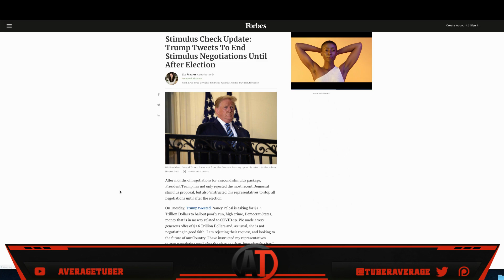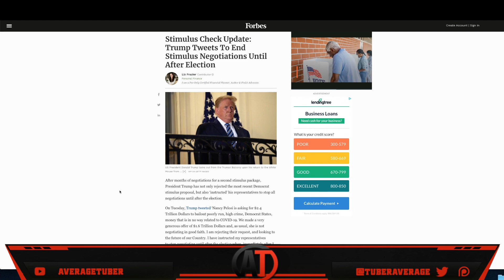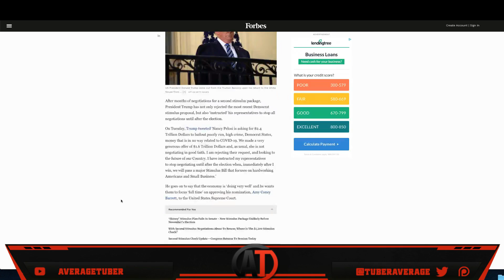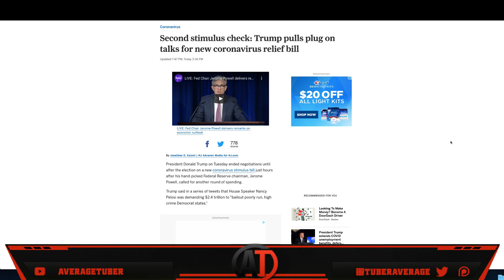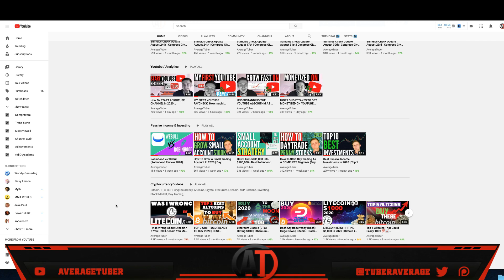Second Stimulus Check Update October 7th | Trump Gives New Second Stimulus Check Update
Second Stimulus Check update, stimulus package update, and stimulus check 2 update as of Wednesday October 7th. This video covers the second stimulus package, the stimulus update, and the new stimulus package. Make sure to watch until the end for all of the stimulus information. Second Stimulus Package Update as of Wednesday October 7th.
►BTC:  1BwyAG1WmJHMwbzbG3AkEG26kv6p1NpcUx
►LTC:   LPos1uPAefopqmhKz5a5TGm9a7CYbP5yz7